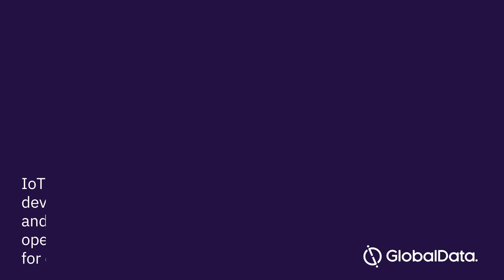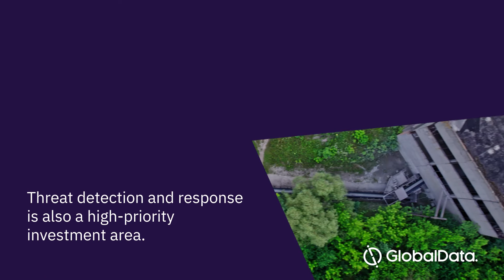Cybersecurity in Mining - Industry Insight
As the mining industry becomes more interconnected, the threat of cyberattacks grows. Cybersecurity revenues are forecasted to reach $2.5 billion by 2025.

Technologies which improve mining such as IoT sensors, autonomous vehicles and drones leave the industry vulnerable as they are entry points for cyberattacks. Mining companies should invest in threat detection and response to improve their cybersecurity strategy.

Find out more about how cybersecurity will disrupt the mining industry in @GlobalData’s cybersecurity in mining report